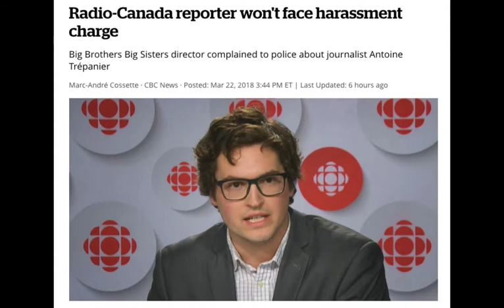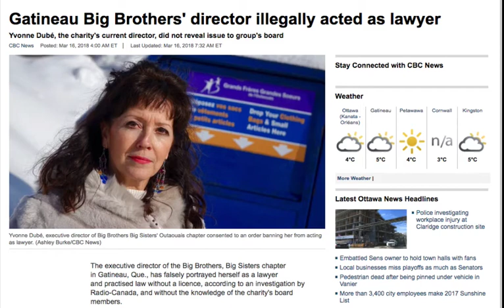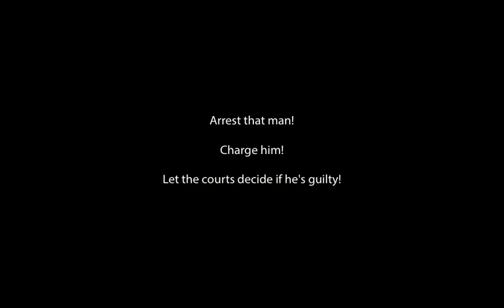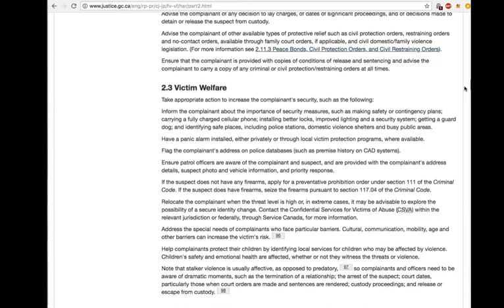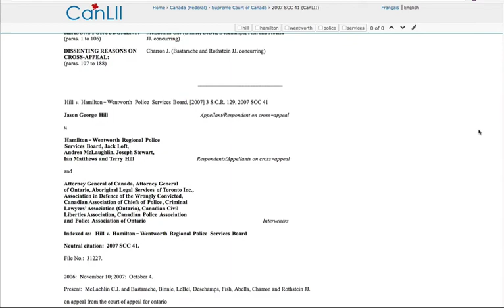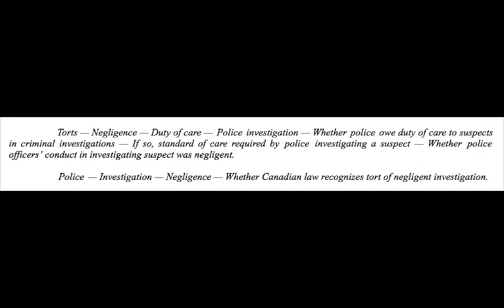Antoine Trepanier's Arrest Exposes Hidden Canadian Public Threat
This is not a story about freedom of the press, or journalistic rights. It is about a much bigger threat to the Canadian public across all of Canada. It's about a blatant violation of civil rights. It's about victim-centred investigations, and trauma-informed, zero tolerance police policies in the name of protecting women from male perpetrated criminal harassment and violence. References in this video are linked below. Multiple ways to support my research, content creation and help grow my channel:

References & Sources:
Antoine Trepanier's arrest:

Gatineau Police Chief discusses why they arrested him in a media conference:
• "It is our duty to respond to victims complaints"
• "It is our duty to protect the public, or victims"
• "Police officers, in the line of duty, they do their work impartial"

Hill v. Hamilton-Wentworth Regional Police Services Board, [2007] 3 SCR 129, 2007 SCC 41 (CanLII) - Police duty of care, negligent investigations: